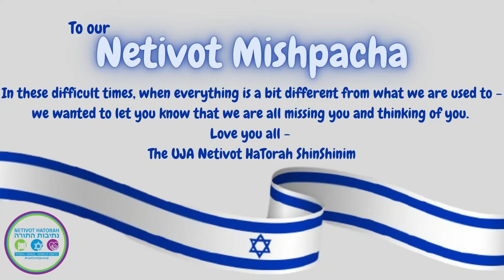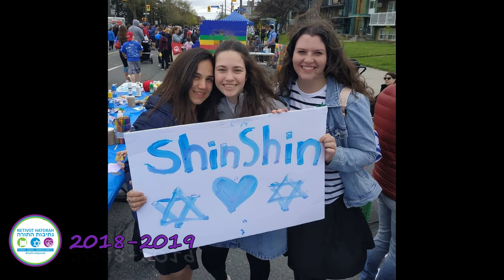Netivot HaTorah UJA ShinShinim video